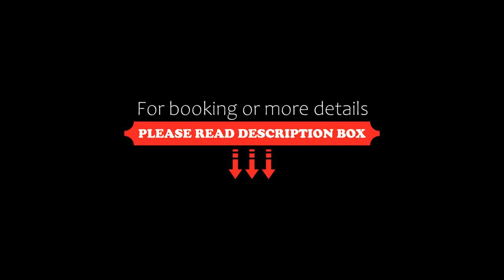OYO 14066 Hotel Govindi palace, Jaipur, India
About Property:
Well set in the Tonk Road district of Jaipur, OYO 14066 Hotel Govindi palace is located 8 km from Govind Dev Ji Temple, 10 km from Birla Mandir Temple, Jaipur and 13 km from City Palace. Featuring a shared lounge, the 3-star hotel has air-conditioned rooms with a private bathroom. Hawa Mahal - Palace of Winds is 14 km away and Nahargarh Fort Palace is 16 km from the hotel.
All units in the hotel are equipped with ...
Property Type: Hotel
Address: 0, Sanganer Rd, Ganesh Nagar, Sodala, Jaipur, 302019 Jaipur, India
Searching For
1. OYO 14066 Hotel Govindi palace - Jaipur - India
2. OYO 14066 Hotel Govindi palace - Jaipur - India Address
3. OYO 14066 Hotel Govindi palace - Jaipur - India Rooms
4. OYO 14066 Hotel Govindi palace - Jaipur - India Amenities
5. OYO 14066 Hotel Govindi palace - Jaipur - India Offers and Deals
Audio Credit:
Track Title: Subway Dreams
Artist: Dan Henig